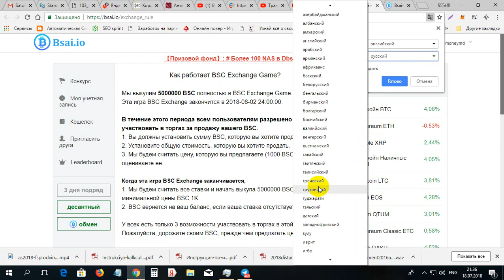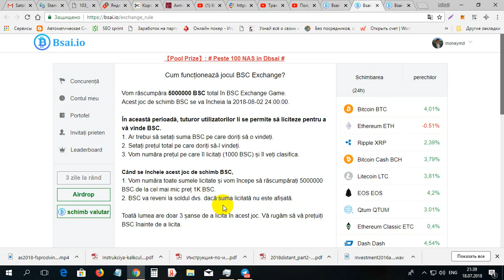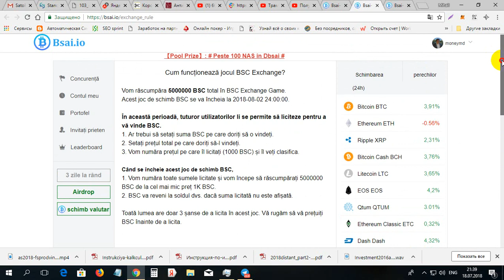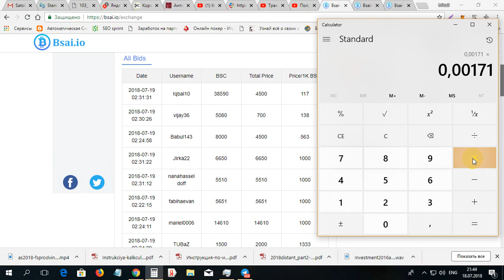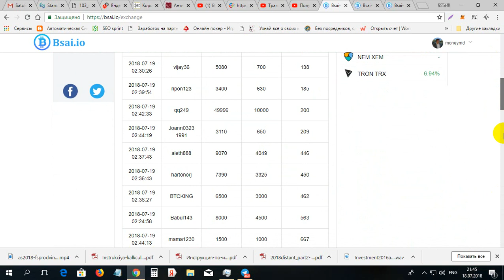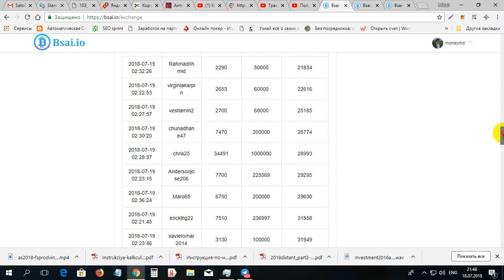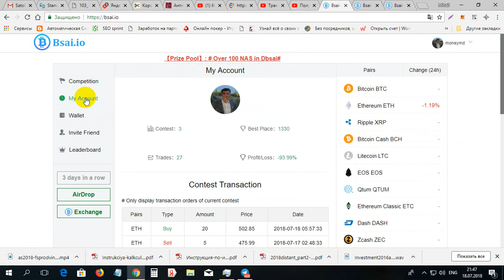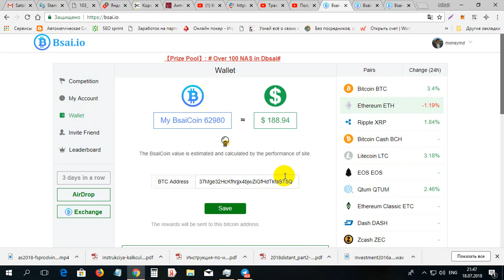Au unit Exchange la BSAI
Au unit Exchange la BSAI. Pentru inregistrare pe BSAI folosim linkul dat